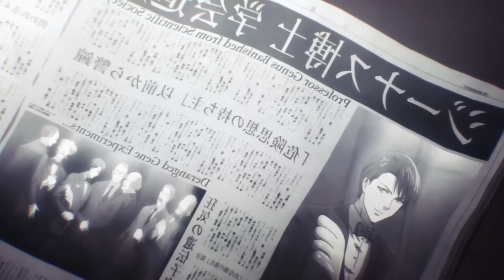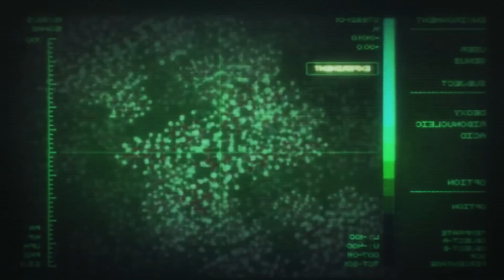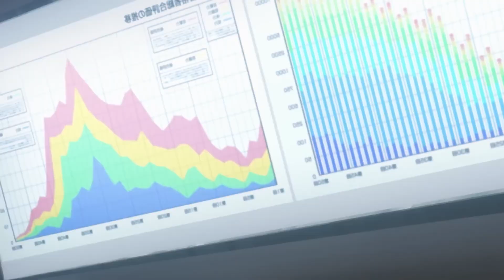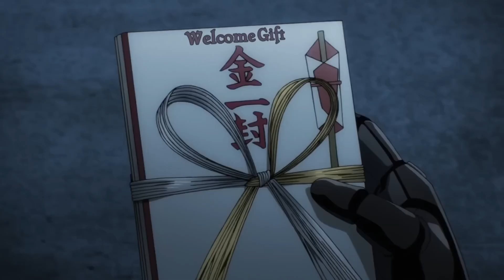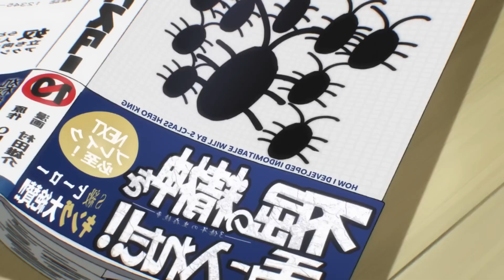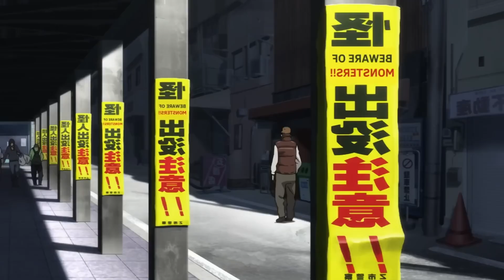One Punch Man | He has become so powerful that all of his battles end in a single punch | AnimeRecap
One-Punch Man is a Japanese anime series based on the webcomic created by One and its subsequent manga adaptation illustrated by Yusuke Murata. Set in City Z, the story focuses on Saitama, a superhero who has grown bored as he has become so powerful that all of his battles end in a single punch.